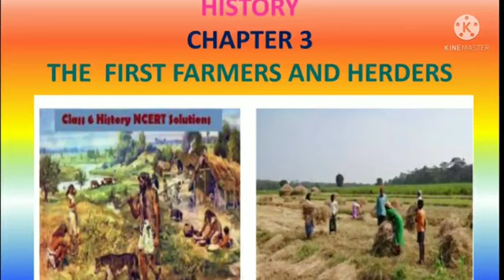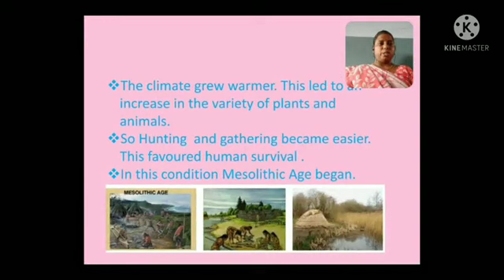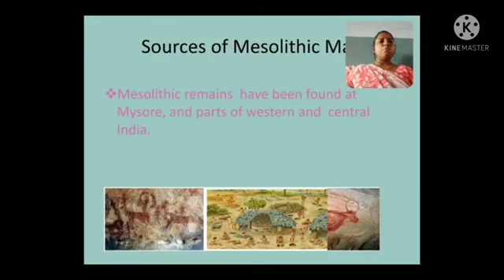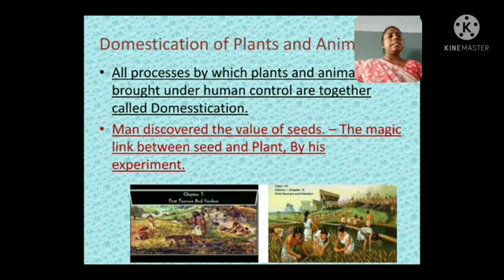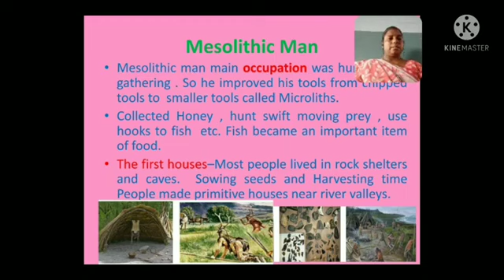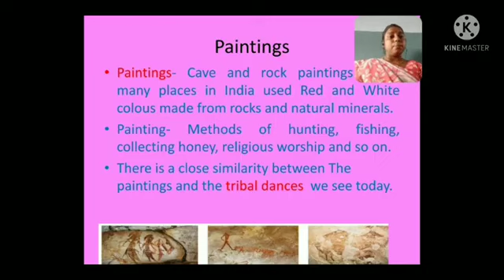CLASS VI HISTORY PART 1 THE FIRST FARMERS AND HERDERS